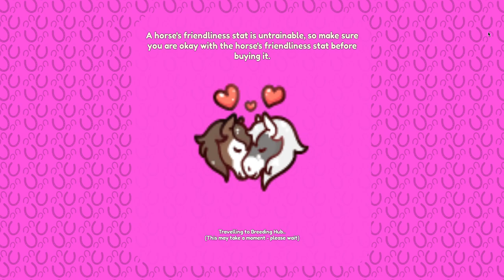WILD HORSE ISLANDS CATCHING HORSES FOR $$$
I DIDNT FILM A LOT OF ME CATCHING HORSES I FORGOT TO HIT RECORD BUT OTHER THAN THAT I HOPE THAT U GUYS ENJOY MY VIDEOS AND PLEASE SUB IT HELPS ME AND WITH THE MONEY I WILL BE BUYING MY HAMSTER BELLA A CAGE BY NITEANGLE I LOVE U GUYS AND STAY HAPPY STAY SAFE!